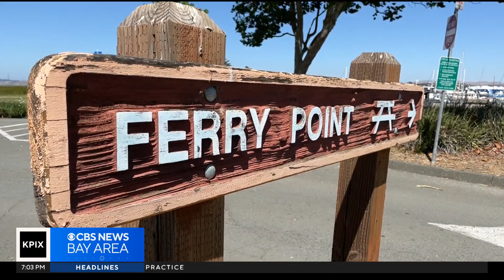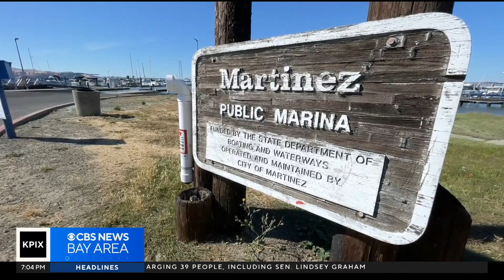PIX Now Evening Edition 9-8-23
CBS News Bay Area evening edition headlines for Friday Sept. 8, 2023. Watch full newscasts streamed at the CBS SF website or on the app.